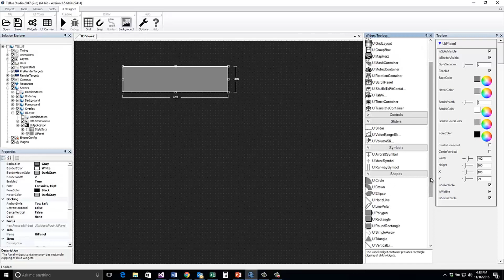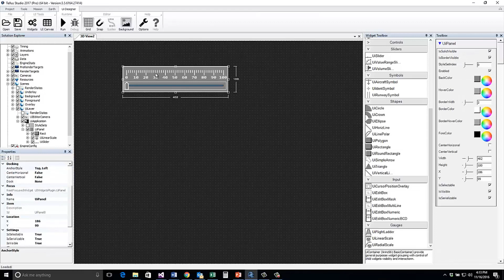Build a Slider with Scale - Tellus Studio Official Tutorials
Learn how to build a slider with a numerical scale using Tellus Studio's new UI System!

Transcript:
Welcome! In this tutorial, we will be building a slider with an integrated scale. 0:5
To start, ensure that you are viewing the UI Canvas. 0:09
You can get there by selecting the UI Designer tab in the top ribbon and selecting the UI Canvas button. 0:13
Next, drag a UiPanel from your widget toolbox onto your canvas and scale it horizontally with the grips on the side. 0:20
Then, locate the LinearScale widget in your widget toolbox and drag that onto the UI panel you just placed. 0:27
Position and scale the widget so that it fits the parent panel. 0:36
Next, locate the Slider widget in your widget toolbox, and drag it onto the UI panel. 0:42
Position and scale the slider within the panel, then adjust the docking settings in the properties inspector. 0:48
Do the same with the linear scale. 1:00
Now, when you adjust the size of the parent panel, the child elements will scale with it. 1:09